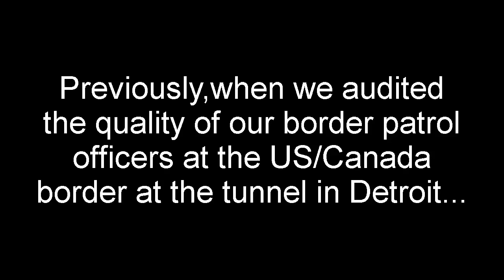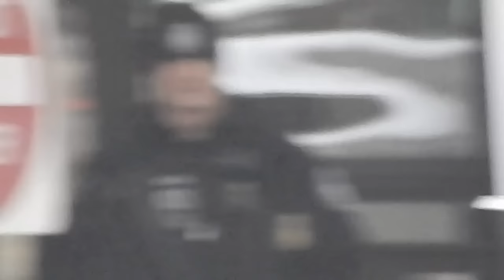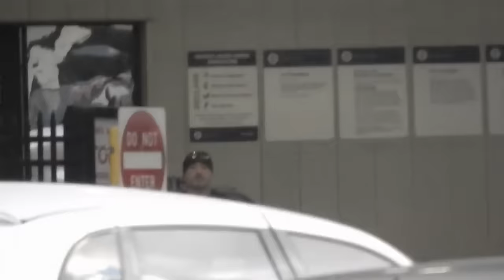Filming Audit at US Border Again (2/2) Detroit Windsor Canada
After police tried to steal our camera last time we filmed the border to Canada in Detroit, we decided it would be prudent to make sure they learned their lesson. Part 1